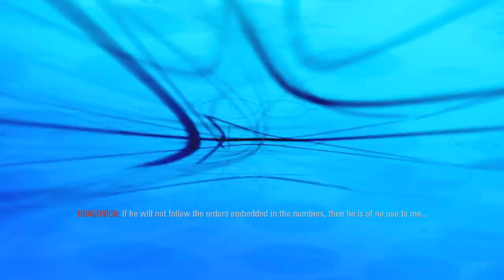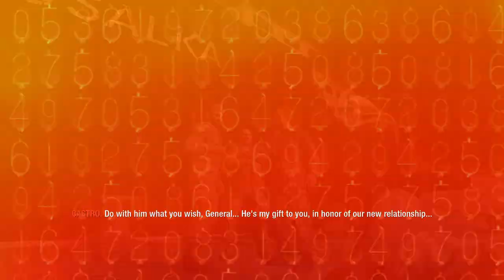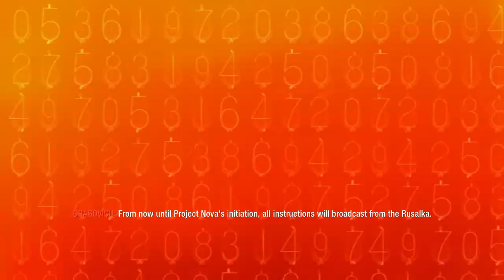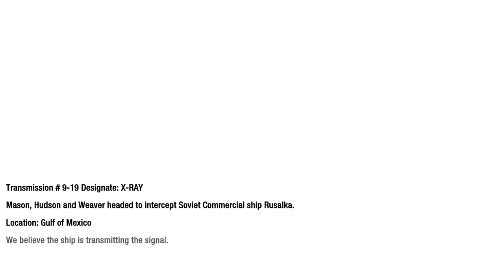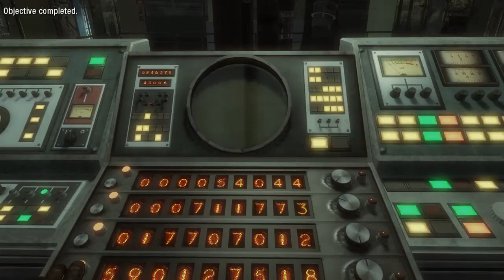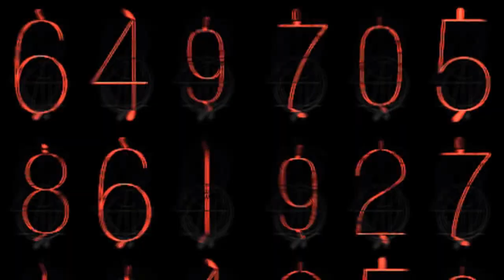Call of Duty: Black Ops [13F] Revelations & Redemption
Did they imply that their fictional character, Mason, assassinated Kennedy? Bizarre and at least a little bit in bad taste, I think.